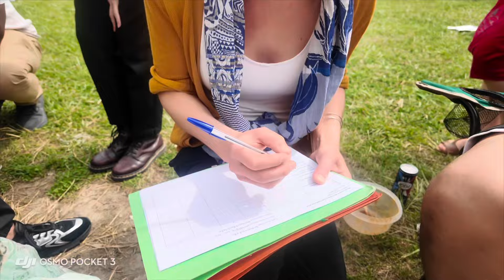learn not to yuck on someone else's yum